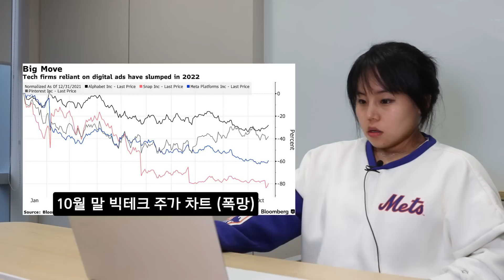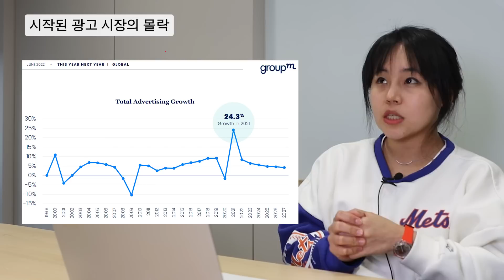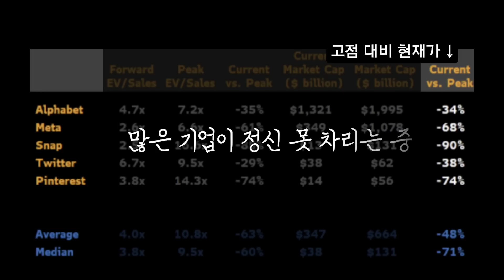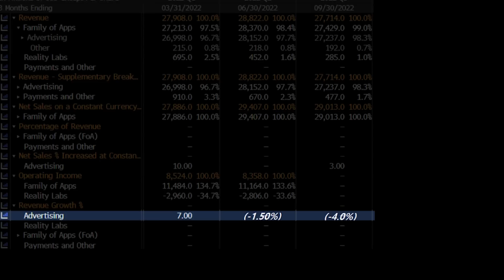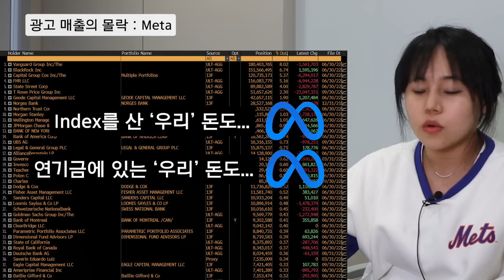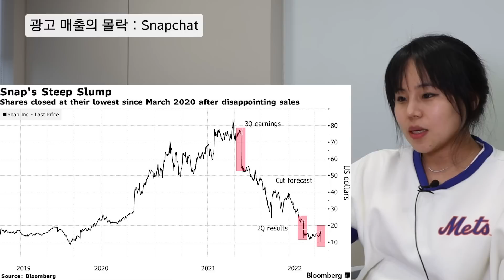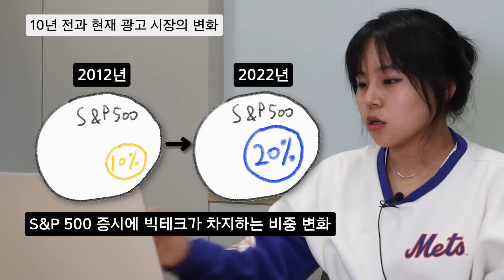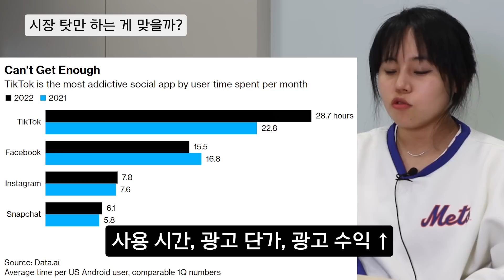디지털 광고 시장은 망했나?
Global하게 디지털 광고 업계가 쉽지가 않네요

00:00 유튜브 망했나요?
01:08 시작된 디지털 광고의 몰락
04:51 알파벳(구글)의 광고 매출
05:51 메타의 광고 매출
08:50 스냅챗의 광고 매출
09:31 트위터의 광고 매출
10:20 국내 디지털 광고 시장은?
10:56 앞으로의 전망은?
12:36 10년 전과 현재 시장 변화
14:50 틱톡의 무서운 성장세
16:52 빅테크에게 희망이 있을까?